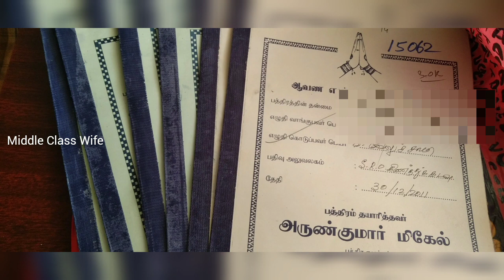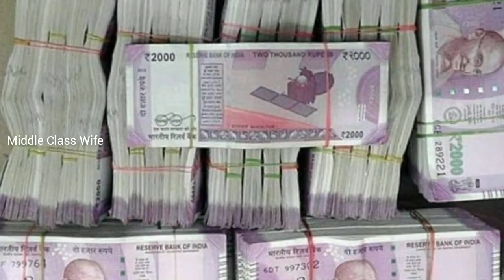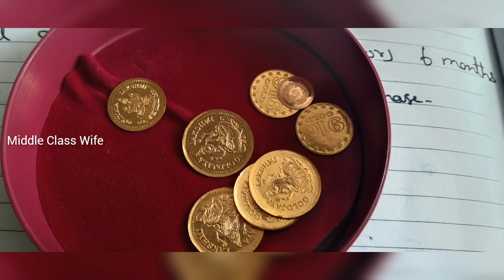15000 சம்பளத்தில்15cent இடம் வாங்கியது எப்படி?/best way to money saving/moneysavingtip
#15000 சம்பளத்தில் 15 cent  இடம் வாங்கியது எப்படி?